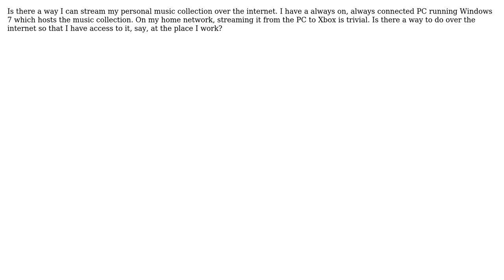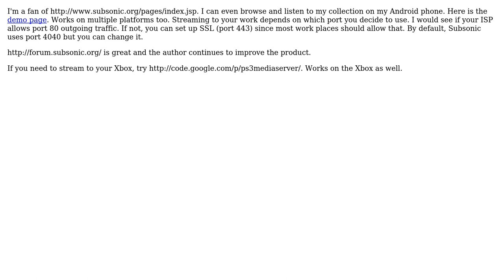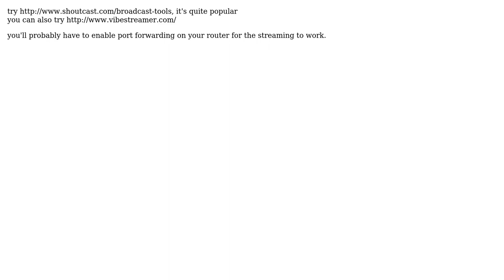Streaming personal music collection over the internet (5 Solutions!!)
Streaming personal music collection over the internet

With thanks & praise to God, and with thanks to the many people who have made this project possible! | Content (except music & images) licensed under cc by-sa 3.0 | Music | Images & others | With thanks to user studiohack user Pulkit Sinha user pootzko user paradroid user Nick Martin user ngen and the Stack Exchange Network Trademarks are property of their respective owners. You are responsible for your own actions.